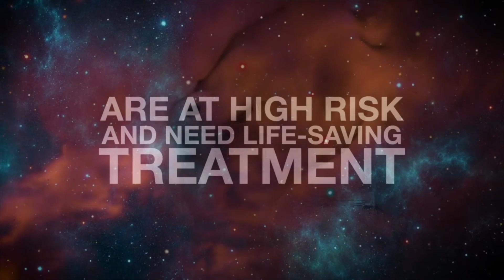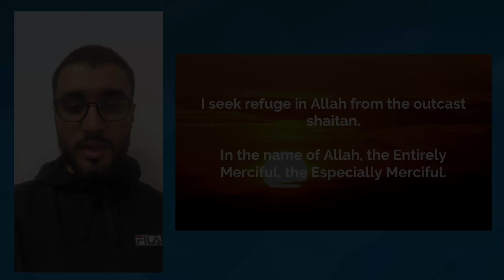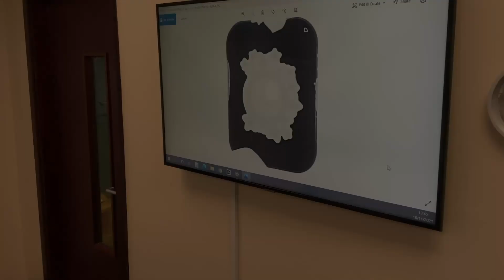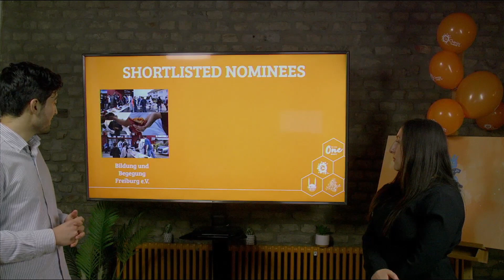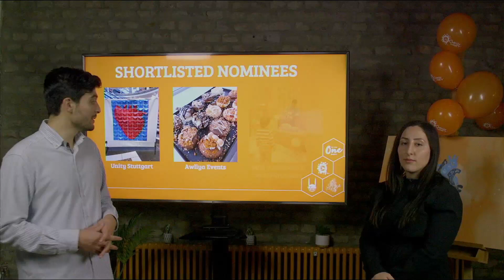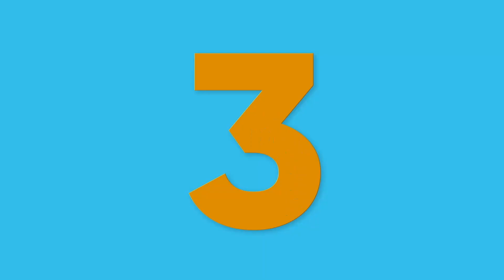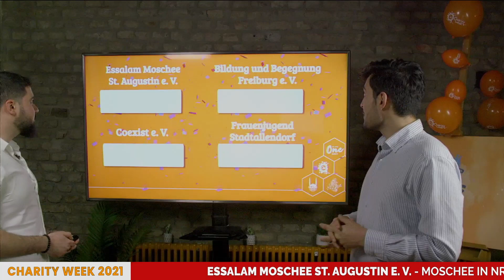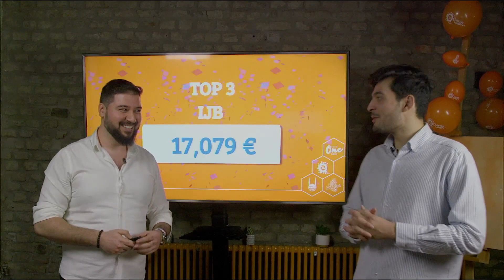Charity Week 2021 Germany Finale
Come one, come all… to the EVENT of the decade!

The Germany Charity Week team would like to invite YOU to the International Annual Finale. Join us for an evening of awards, totals & inspiration and see what we did TOGETHER for orphans and children in need.